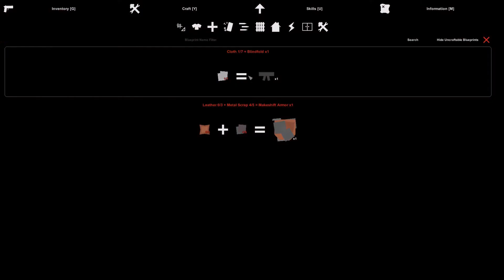DIE ZOMBIE APOKALYPSE!!! (Unturned #1)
Unturned Folge 1